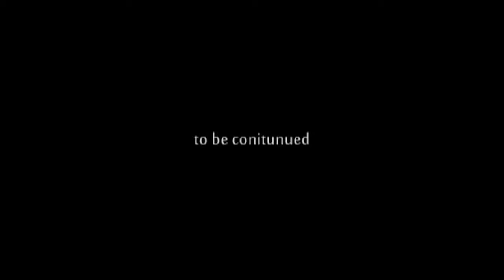Diving Thailand Sail Rock 13 August 2014 Underwater video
Deep Sister-EML You and Me No Perc KAC-Epitome Music Library